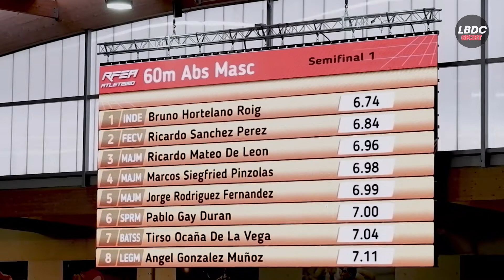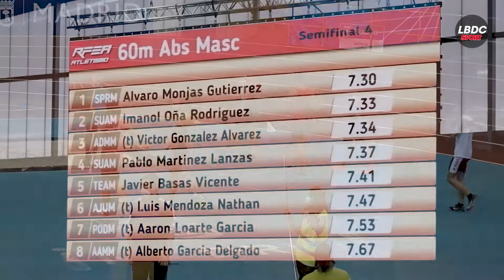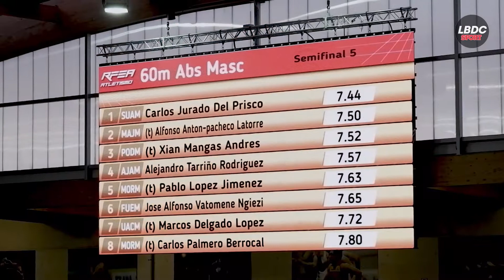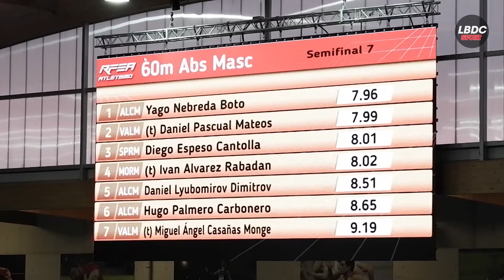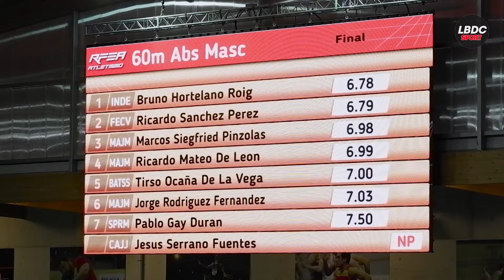60m Hombres Semifinales 1 al 9, Final y Master - Reunión FAM (Gallur 09/01/2022)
Índice:

00:00 - 60m Absolutos Semifinales 1 a 9 - Reunión FAM 4
08:25 - 60m Absolutos FINAL - Reunión FAM 4
10:23 - 60m Master Serie 1 a 3 - Reunión FAM 4